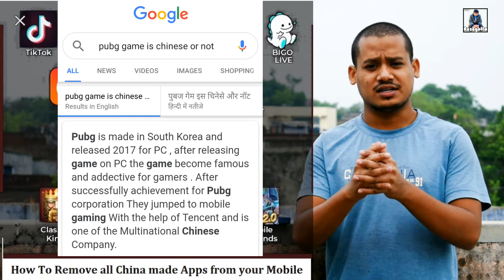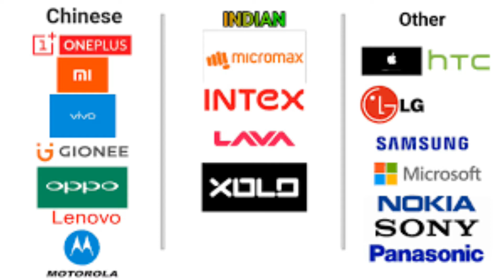Made in India || boycott china || indian vs Chinese aap || tiktok ban || ckmkb